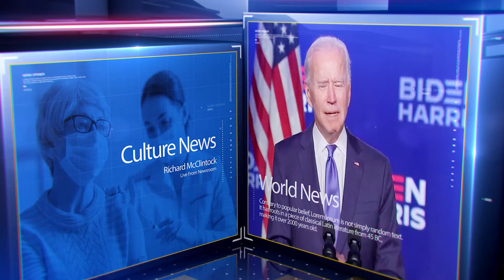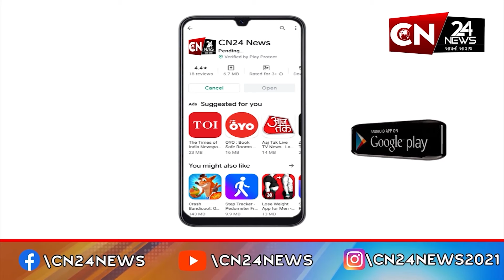બોલિવૂડ : લગ્ન પહેલાં ઝહીરના ઘરે પહોંચી સોનાક્ષી